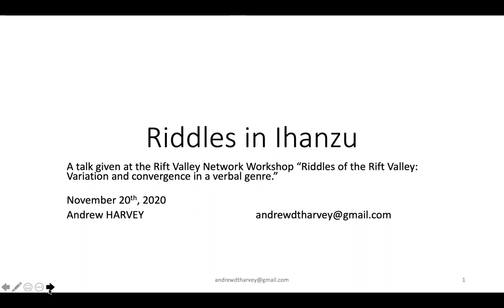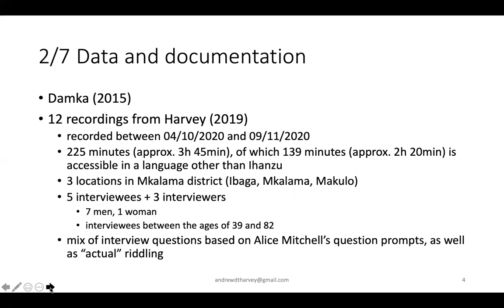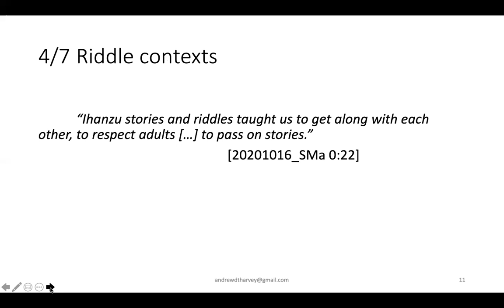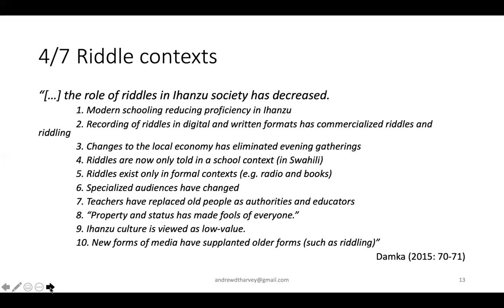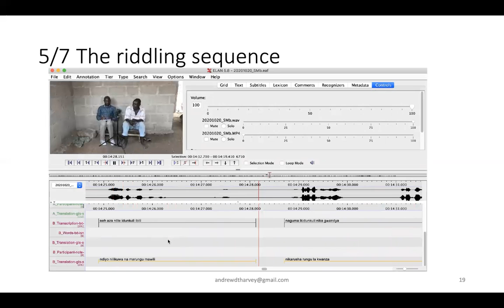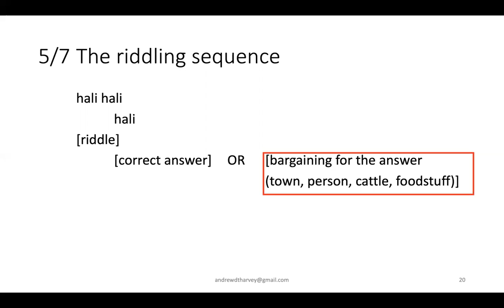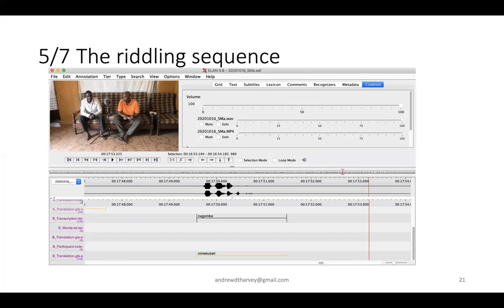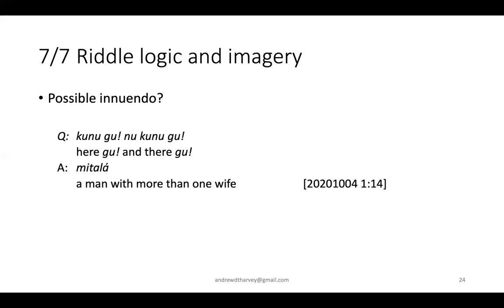Riddles of the Rift Valley - Riddles in Ihanzu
How to cite: Harvey, Andrew. 2020. Riddles in Ihanzu. Talk given at the Rift Valley Network Workshop "Riddles of the Rift Valley: Variation and convergence in a verbal genre". 20/11/2020.

Abstract: An overview of riddles and riddling in Ihanzu